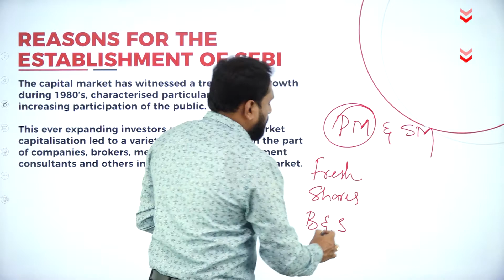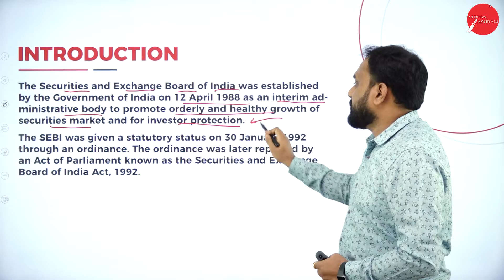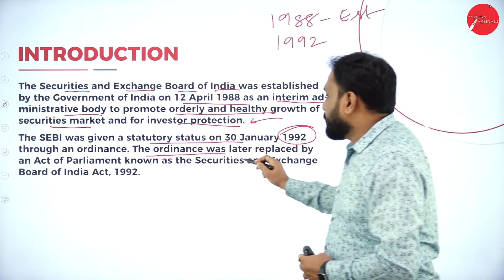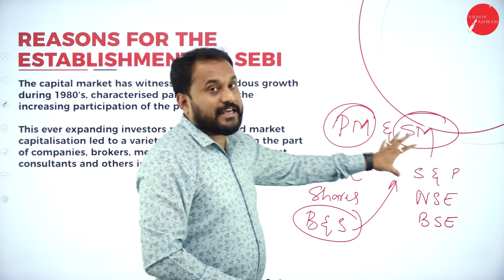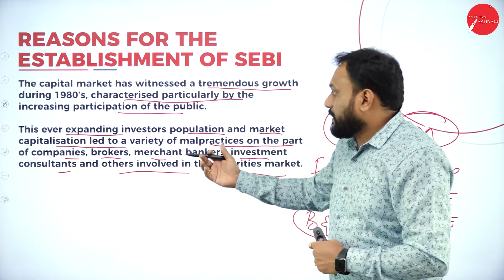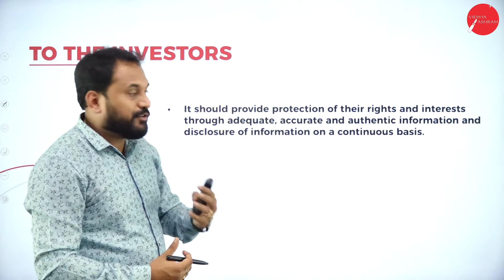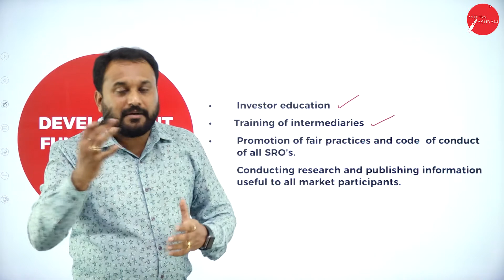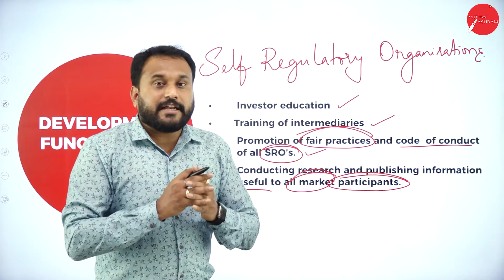DAY 08 | COMPANY LAW AND SECRETARIAL PRACTICE | III SEM | B.COM | COMPANIES ACT | L7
Course : B.COM
Semester : III SEM
Subject : COMPANY LAW AND SECRETARIAL PRACTICE
Chapter Name : COMPANIES ACT
Lecture : 7